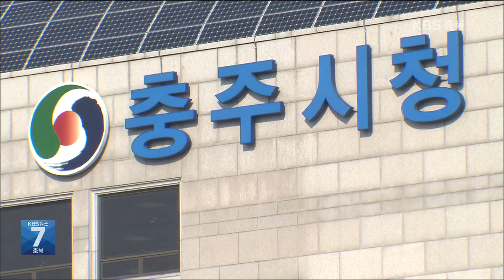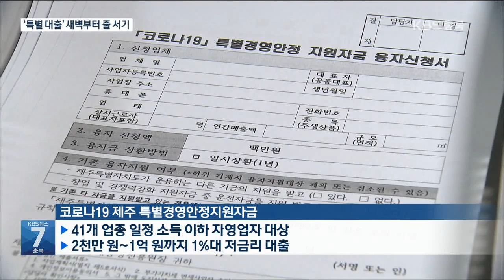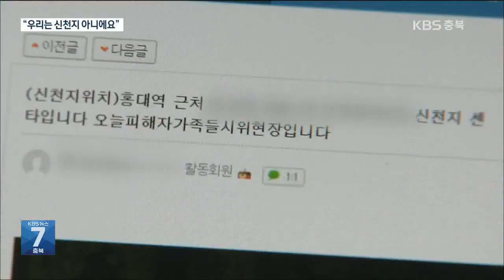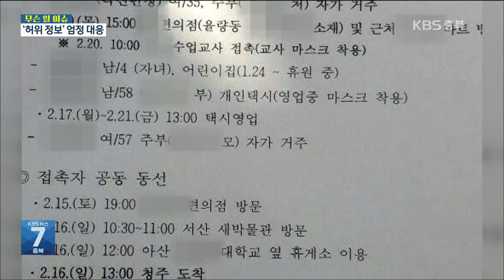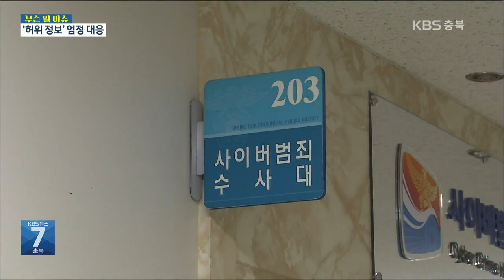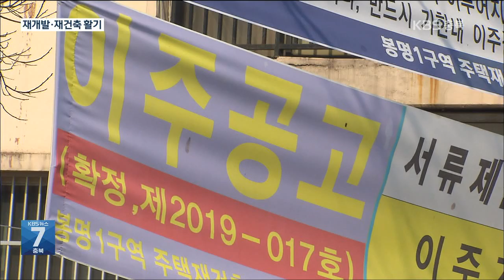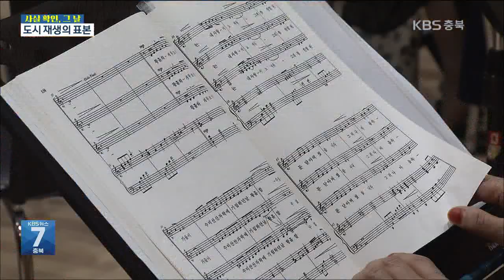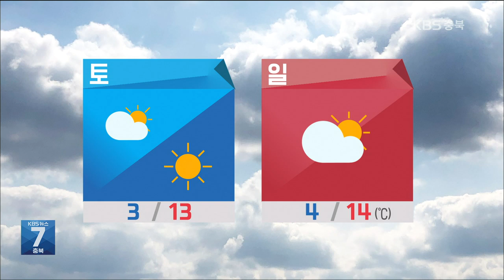[LIVE] KBS 뉴스특보 충북 라이브 ㅣ충북 코로나19 확진자 수 9명 ㅣ 2020년 2월 27일 (목)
[LIVE ] KBS 뉴스특보 충북 라이브